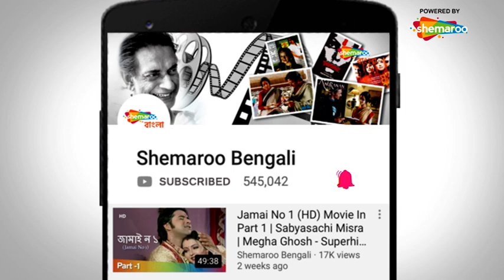Dhruba - ধ্রুব | Popular Bengali Movie Part 2 | Master Bibhu, Bani Banerjee | Shemaroo Bengali Movie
Film : Dhruba (1965)
Director : Chandra Sekhar Bose
Starring : Master Bibhu, Bani Banerjee, Jamuna Singha
Music Director(s) : Biren Roy